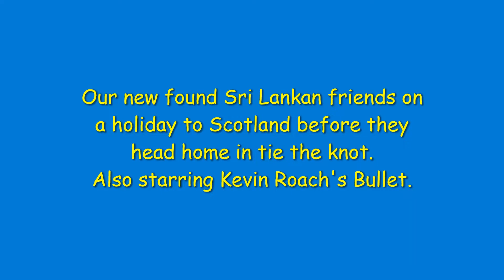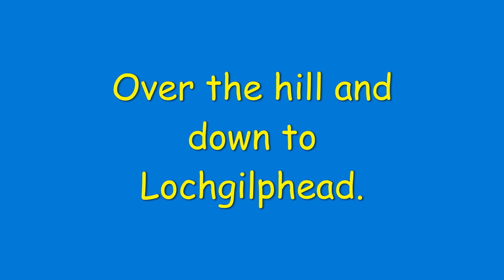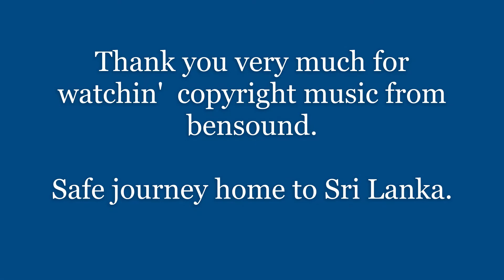Sun 23rd Jan, 2022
Sri Lanka  Scotland  Royal Enfield Bullet  Royal Enfield Meteor 350  Rest & be Thankful  Lochgilphead  New friends